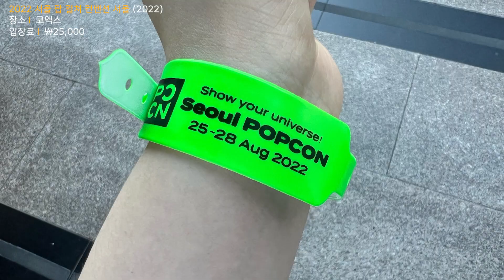[에바리뷰] 쓰리제로 3호기 실물영접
2022년 서울 팝콘에서 전시 된 쓰리제로 3호기 실물 영상입니다